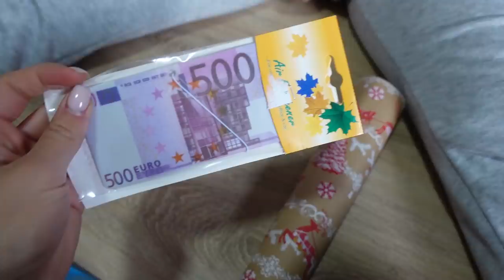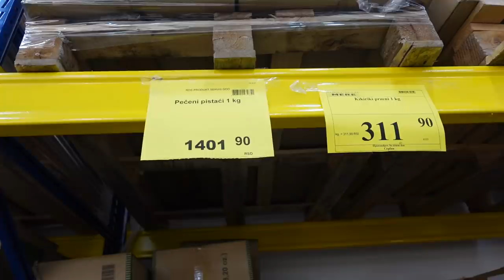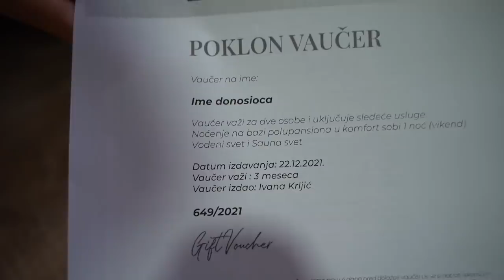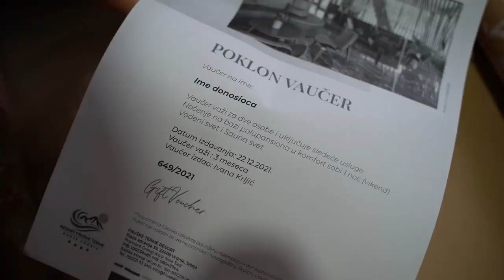PRIPREME ZA BOŽIĆ | Kitimo jelku, kupujemo poklone, kuvamo vino.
Ćao dragi moji, s obzirom da je Božić moj omiljeni period godine, spremila sam za vas čak tri videa 😄

Prvi u nizu je priprema za Božić, odnosno kupovina poklona i namirnica sa porodicom. Imaćete priliku da vidite kako izgleda euforija u mom domu i šta smo spremili za najveći hrišćanski praznik 🎄